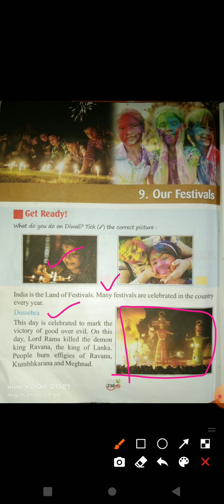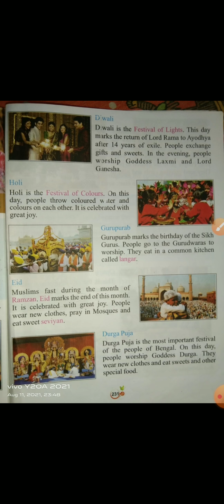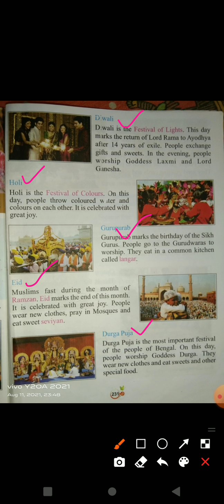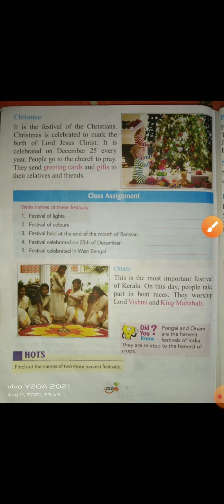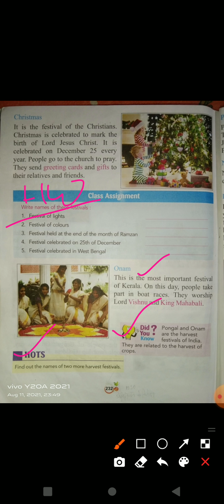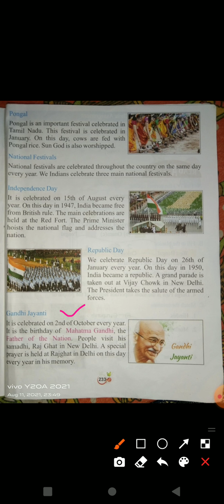Class-2 ll EVS ll Chapter-9 Our Festivals (explanation) part-1